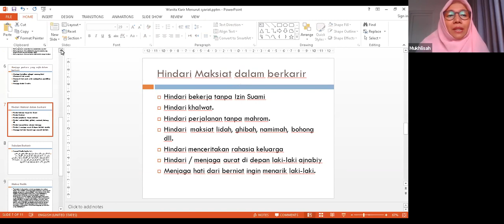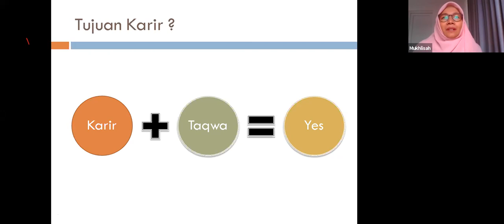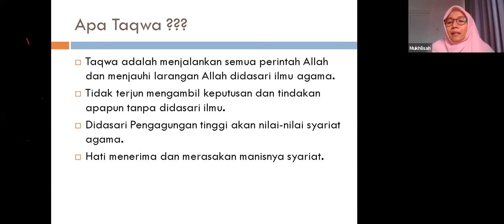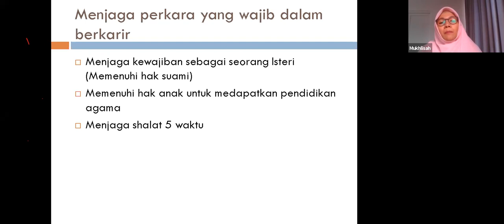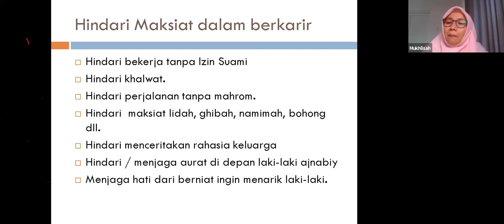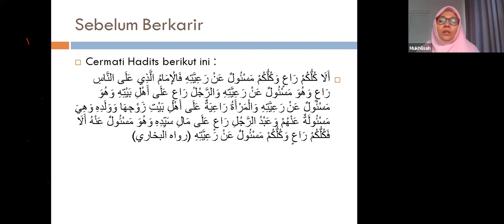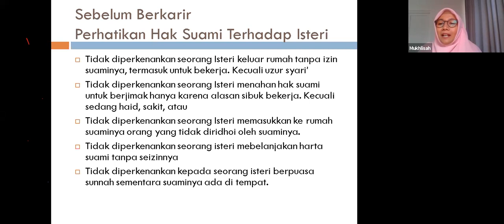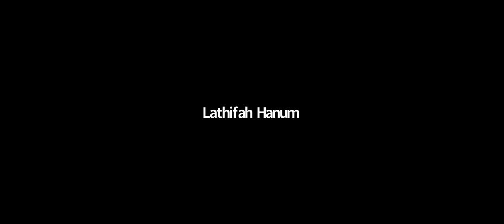WANITA BERKARIR MENURUT SYARIAT || BERSAMA : USTADZAH DR. MUKHLISAH, MA.